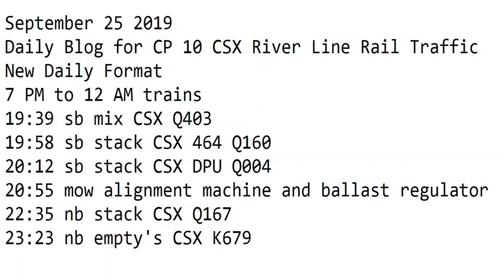September 25 2019 Trains 7 PM to 12 AM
7 PM to 12 AM trains
19:39 sb mix CSX Q403
19:58 sb stack CSX 464 Q160
20:12 sb stack CSX DPU Q004
20:55 mow ​alignment machine and ballast regulator
22:35 nb stack CSX Q167
23:23 nb empty's CSX K679